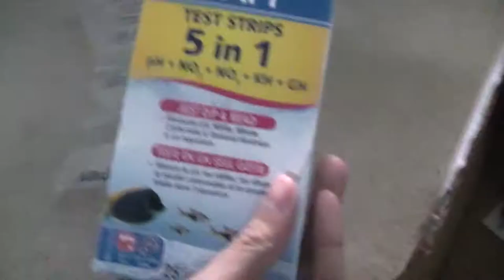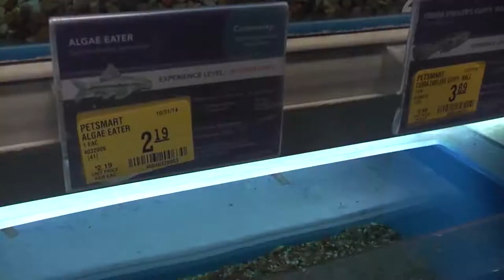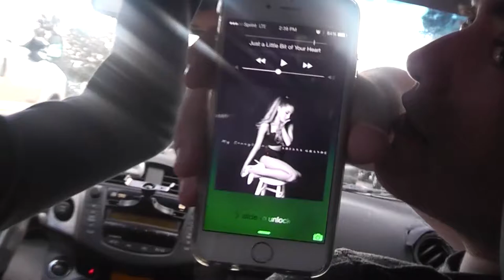HOW TO SET UP A FISH TANK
Johann gets a fish tank!